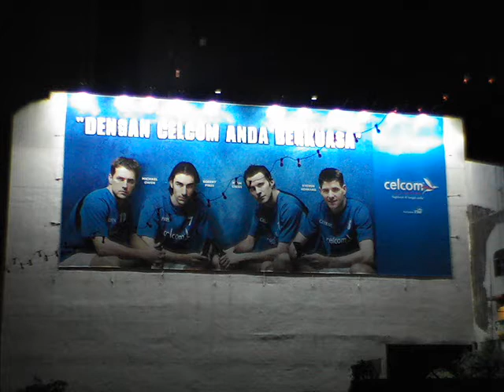MAG2007 #005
Kuchng Sarawak.